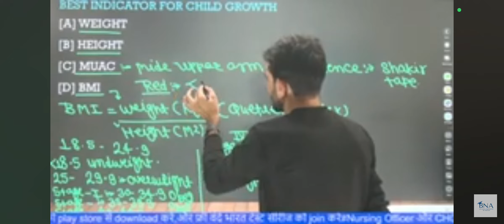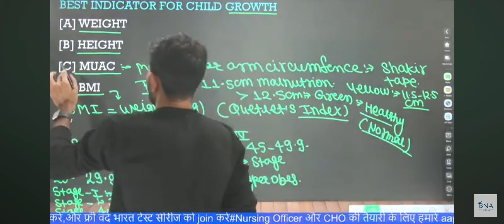MUAC#mid upper arm circumference#viralquestonfor rrb#medicalspecialty#nutrition#malnitrition#ytshort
MUAC#mid upper arm circumference#viralquestonfor rrb#medicalspecialty#nutrition#malnitrition#ytshort#by Abhishek sir